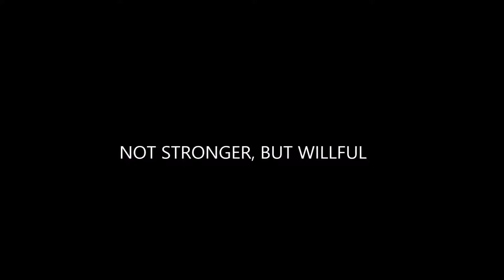Not Stronger, but Willful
Can a dog have too strong an instinct?  While the natural ability of the Old Hemlock line is one of its great strengths, that instinct comes with its unique set of challenges.  Old Hemlock family member Geoffrey Jones discusses the challenges of working with his own setter and her strong instinct.

Old Hemlock Foundation
17098 Brandonville Pike
Bruceton Mills WV, 26525